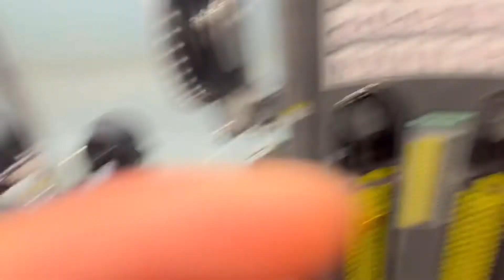[VLOG]일상 브이로그💪 Vlog#11 ㅣ운동브이로그ㅣ파트너 운동ㅣ하체운동ㅣ눈바디ㅣWorking out all dayㅣkorean boy, vlog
안녕하세요 헬짱훈짱입니다 😝

요번에는 이주가 아닌 일주일 만에 업로드를 했네요!

오늘은 정말 운동만 하는 운동 브이로그에요!! 재밌게 봐주시면 감사하겠습니다💕